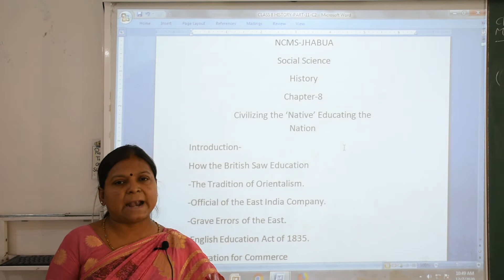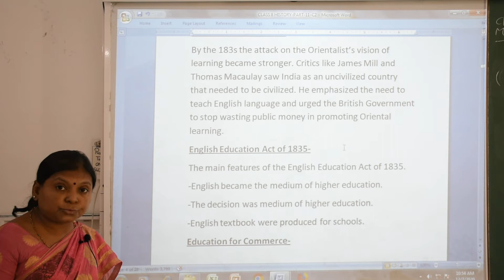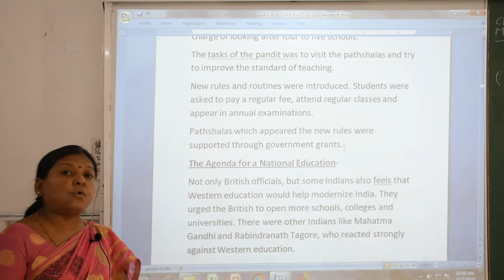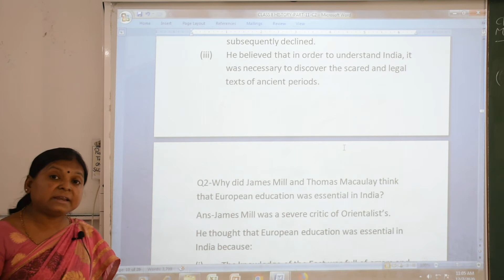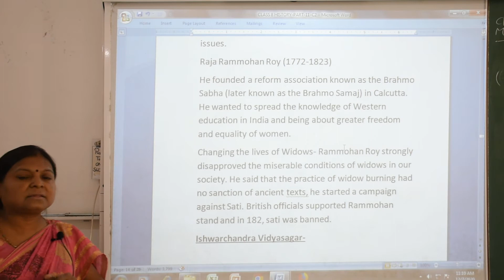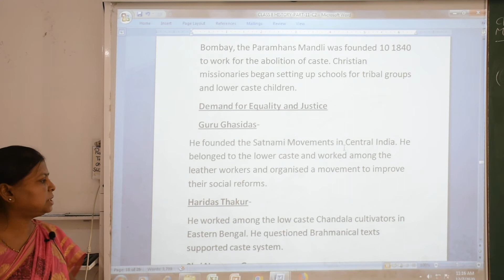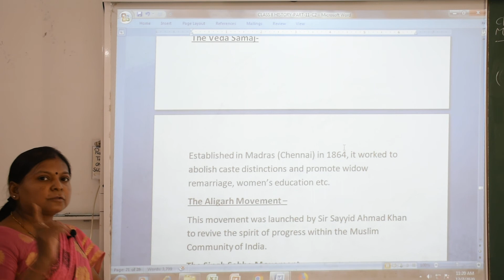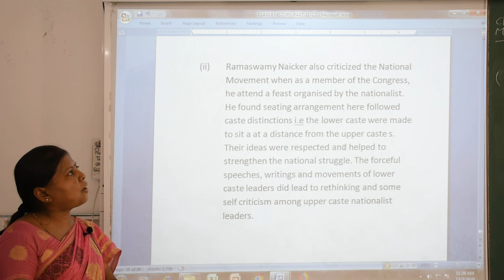Class 8th Social Science (Video No.20)